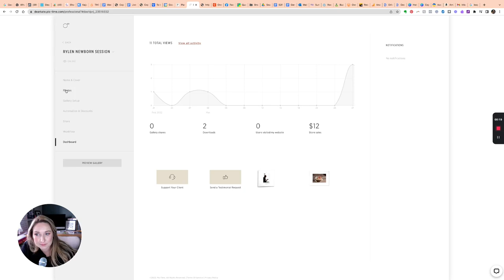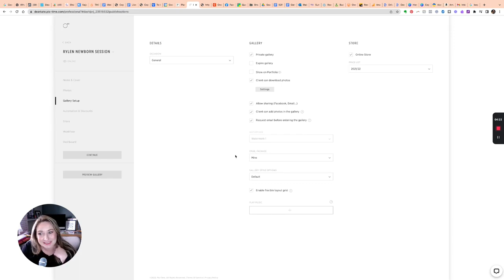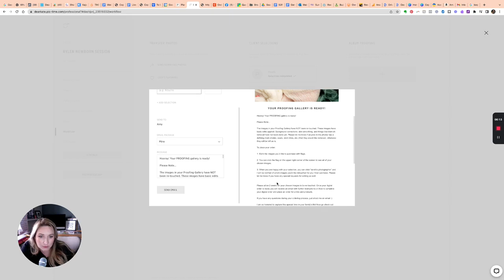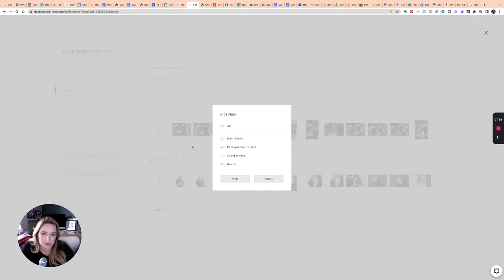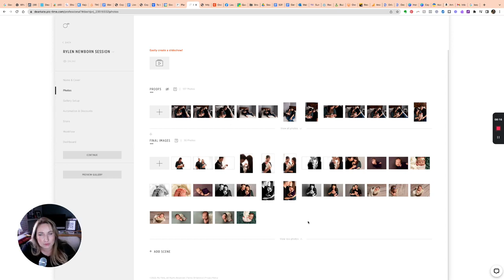How to Use Pictime for Softproofing and More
Get a free month of Pic-Time with code DEARKATE at Pic-time.com

Learn how to use Pic-Time gallery software to let your clients choose which images they want edited for purchase. This method of softproofing has significantly cut down on the amount of time I spend behind the computer for each session while also greatly increasing my income. Clients love knowing they are only paying for the images they want and will use. I love knowing the work I have put into editing won't end up in a drawer somewhere.

Learn more about softproofing AND how to price your photography at softproofingmadesimple.com